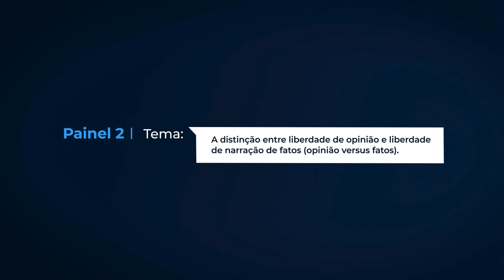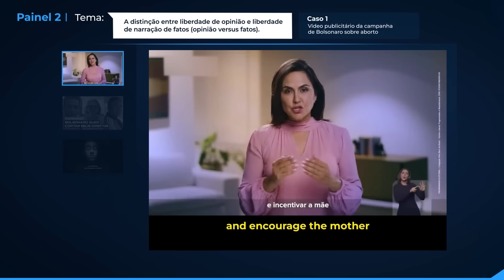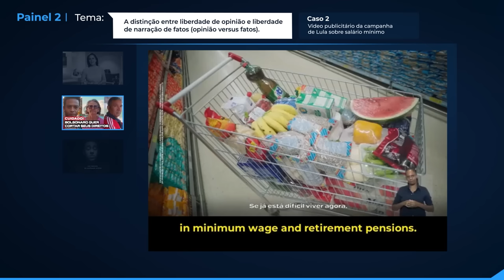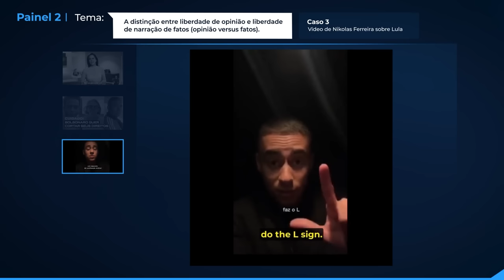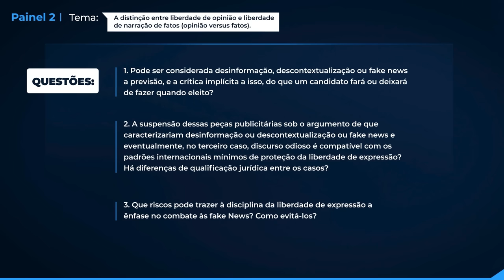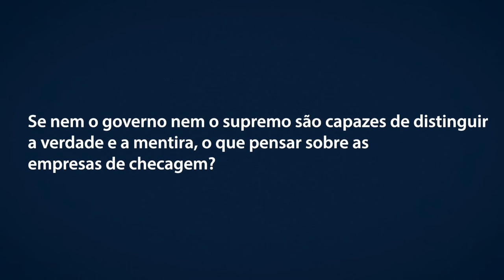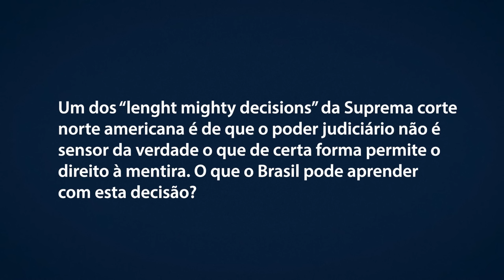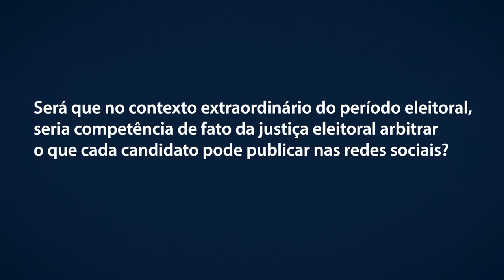🗣️ Fato, opinião e fake News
📣 LIBERDADE É NA GAZETA! Se você apoia a liberdade de expressão e gostou deste conteúdo, assine a Gazeta do Povo. São mais de 40 colunistas e 80 jornalistas. Assine por um valor irrisório

‼️ *Ative as legendas em português para melhor experiência

Congresso
O DEBATE ESSENCIAL - LIBERDADE DE EXPRESSÃO

💡 Participantes
▪️ Fernando Schüler (Insper)
▪️ Nadine Strossen (New York Law School)
▪️ Paula Schmitt (Poder 360)
▪️ Rodrigo X. Leonardo (Universidade Federal do Paraná)

🕐 Índice
0:01:10 Apresentação tema + convidados
0:04:45 Apresentação dos casos do painel
0:07:59 Apresentação questões
0:09:15 Resposta Rodrigo Xavier
0:21:27 Resposta Paula Schmitt
0:32:50 Resposta Nadine Strossen
0:46:25 Resposta Fernando Schüler
1:25:38 Pergunta n°1 da plateia
1:30:30 Pergunta n°2 da plateia
1:32:09 Resposta Nadine Strossen
1:34:32  Resposta Rodrigo Xavier
1:35:42 Pergunta n°3 da plateia
1:36:22 Resposta Paula Schmitt
1:37:06 Resposta Fernando Schüler
1:39:58 Encerramento